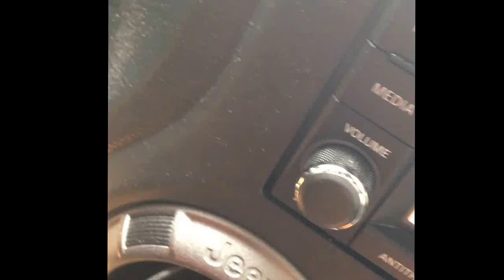Master Chim Has to Prove His Charity Work?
A Manly Podcast. Manliness lessons. Masculinity. Do all these things mean "I don't help brothers and sisters in need"? Of course not. Usually, it actually means "I don't have to brag about charity every time I do it"! Watch as Master Chim actually find the guy he referenced and had folks doubt the validity of. At The Pressure Project, we ALWAYS believe in helping those in need. Even though the majority of time we promote PRESSURE as the best medicine, sometimes it means a pair of shoes off of your own feet! Pressure to Power!